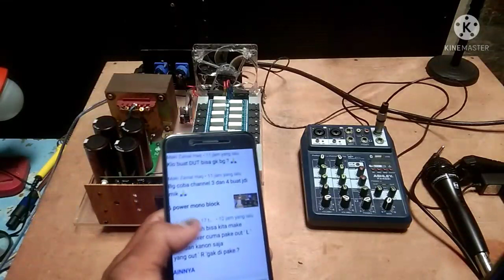SOCL 506 + mixer ASHLEY FX402i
SOCL 506 PLUS MIXER ASHLEY 402i
vidio kaliini menjawab pertanyaan dari pemirsa chanel youtube saya yang berkaitan dengan vidio :